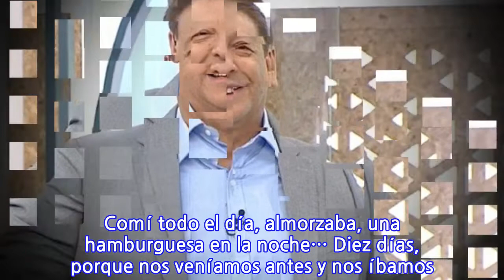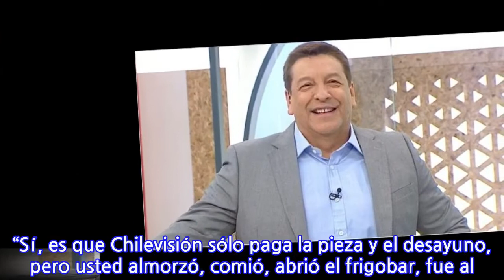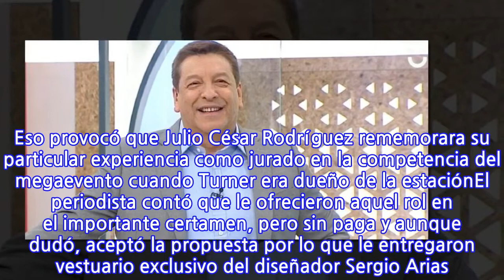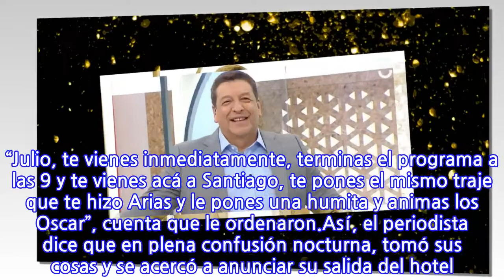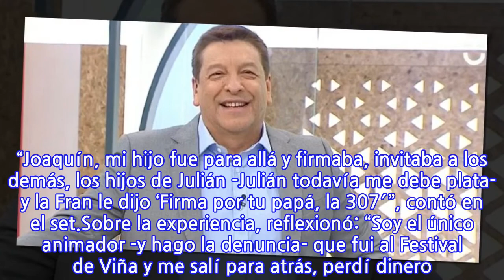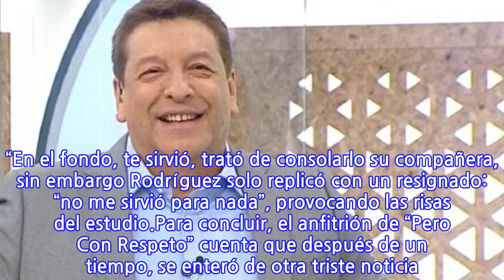“Salí para atrás”: Julio César Rodríguez confiesa que no le pagaron cuando fue...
INFORMATION
• Source: fotech